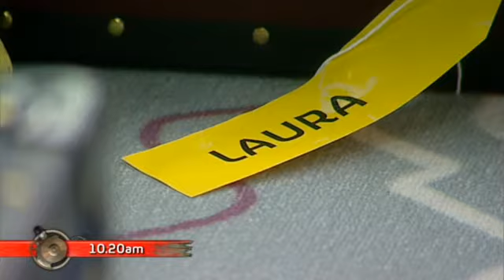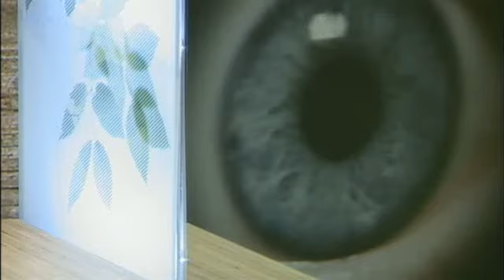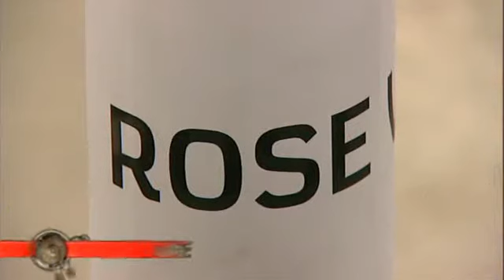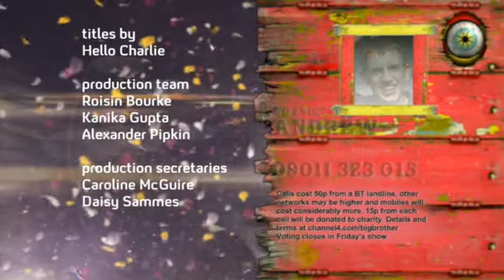BBUK s11e51 (Day 50) - 7/29/10